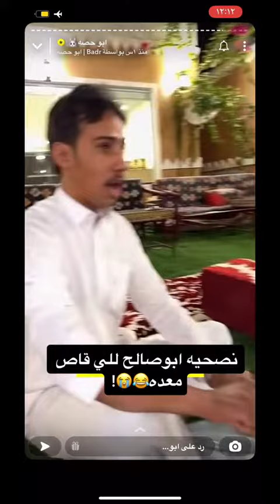نصيحة أبو صالح للي قاص معدة😂😂😂